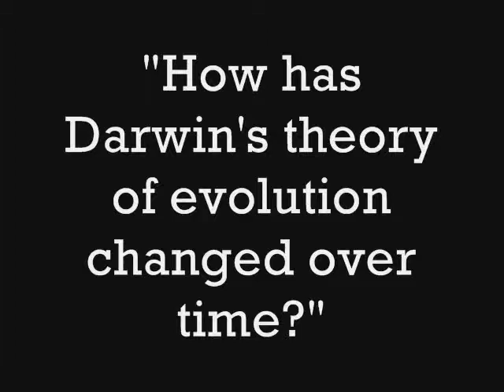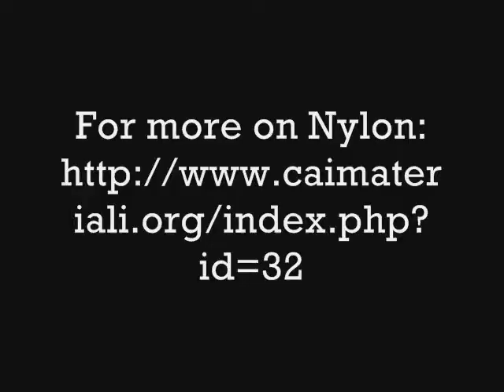Kenneth R Miller: How the theory of evolution has evolved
Before a packed house, Kenneth R. Miller delivered an excellent lecture on the intersection of evolution, religion, and American education as part of the UAB "First Thursday" Lecture Series at the Spencer Honors House. After the talk, he participated in an extended Q&A session. Here is one of the questions he discussed